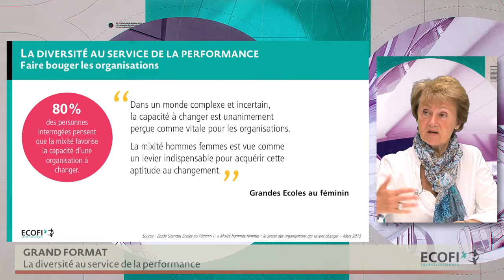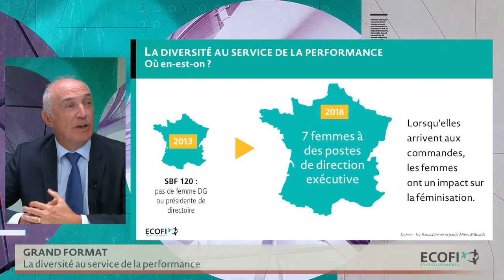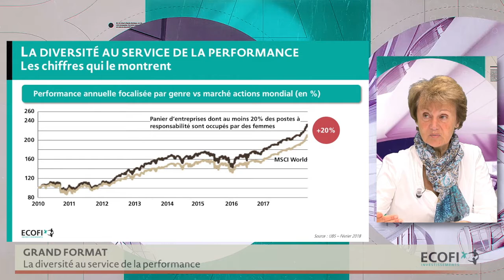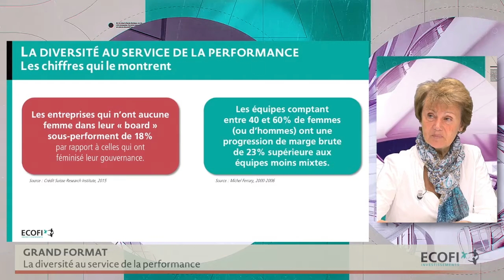Finance responsable Mag#6 [FORMAT]